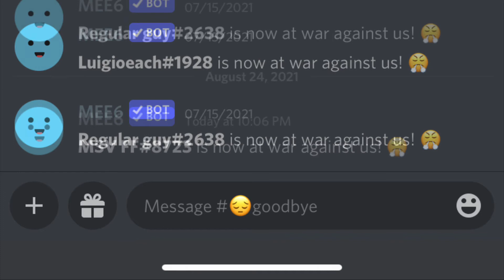When a YouTuber leaves your Discord server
When every item has its price